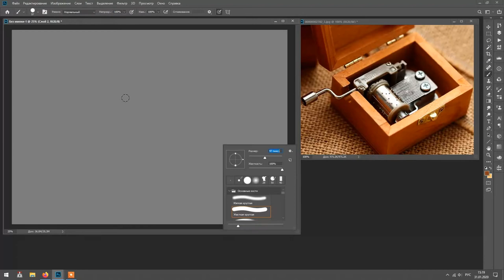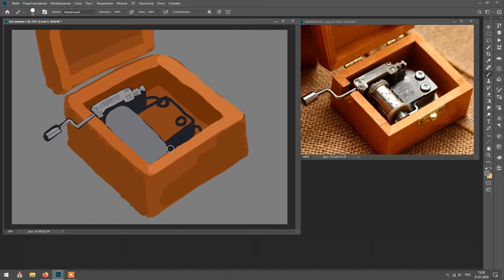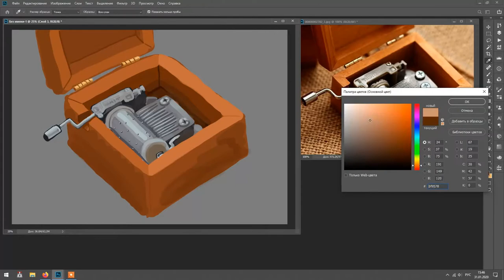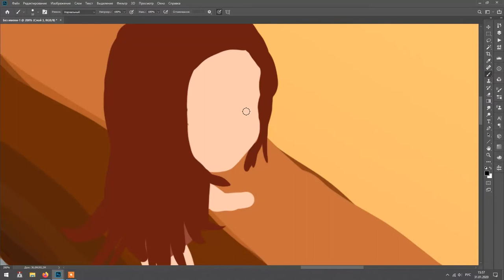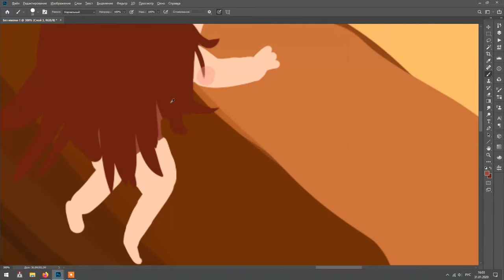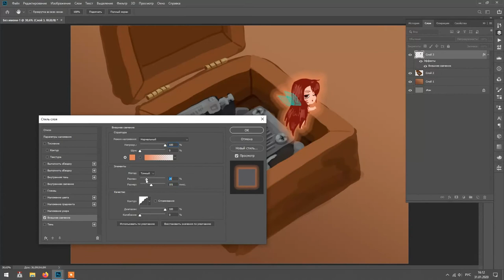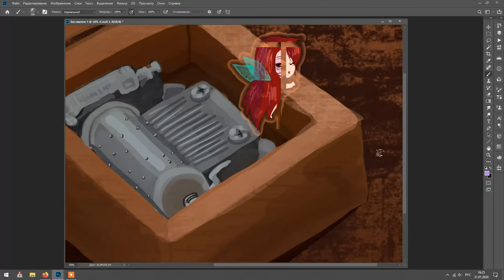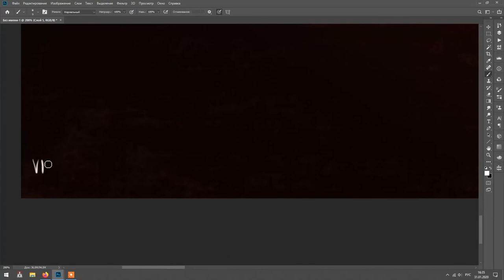Day 1 - Music Box Speedpaint (FAIRYARY 2020)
Music Box Speedpaint: Day 1 of FAIRYARY 2020 challenge.
You can find shorter version of this speedpaint in my main group

Whole process took about an 1 hour and 16 minutes.
Unfortunately I forgot to record last part with sparkles because I decided to add it after compression of the recorded video.

Some of this artists you can find on YouTube as well!